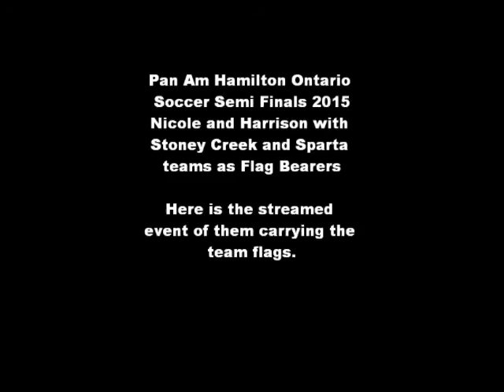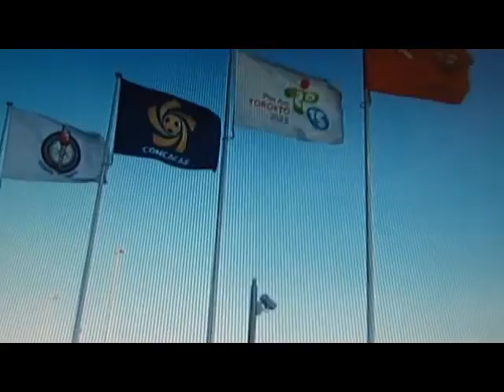Panam Flag Bearers